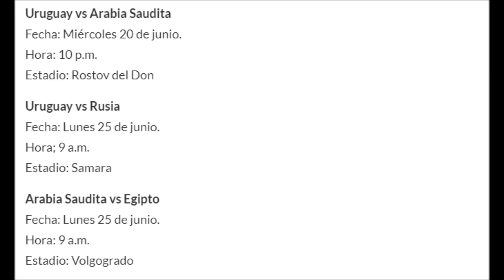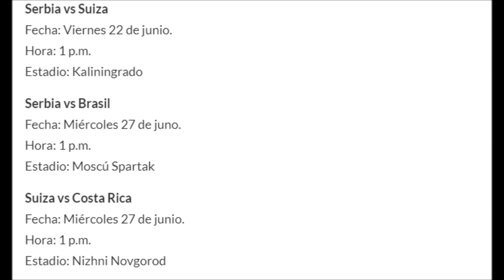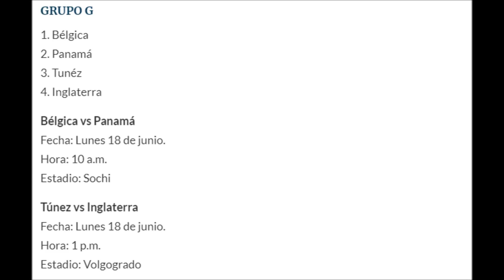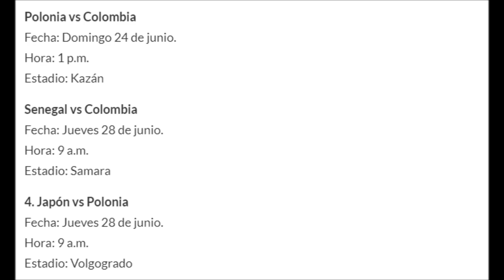LUGAR Y FECHA DE LOS PARTIDOS DEL MUNDIAL RUSIA 2018: Referencia Horaria: México, Colombia y Perú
Referencia Horaria: México, Colombia y Perú.